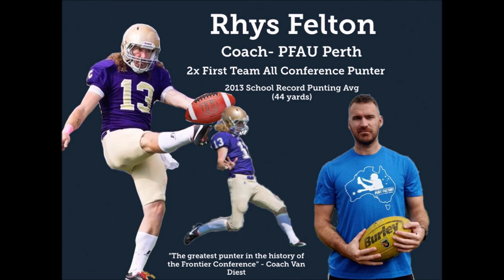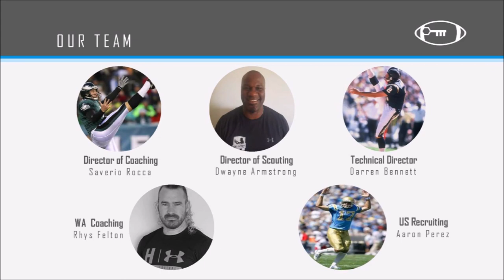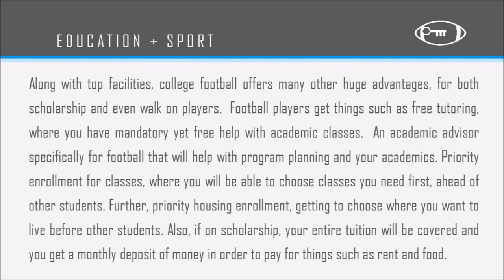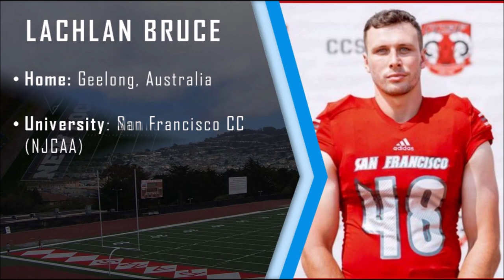!!!!! COLLEGE ELIGIBLE AUSSIE ATHLETES WANT TO PUNT IN AMERICA? MELBOURNE AND PERTH TRYOUTS !!!!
Had a terrific chat about Gridiron Co. Support &  Coaching  Aussie College Punters with Cricket Legend Wayne Clark and Jacob Landsmeer on 91.3 Sport FM's Sports Breakfast show.

To Listen to More of Glenn Mitchells Great Sporting Lives podcast with Darren
copy and Paste this link :